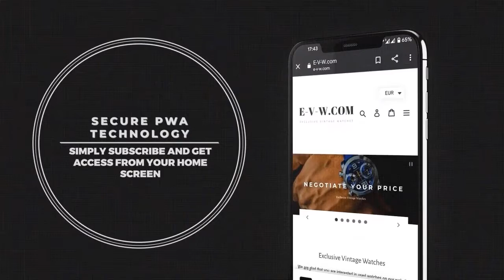Eberhard & Co. PARECHO / Two Tones / Vintage 1960's / Serviced